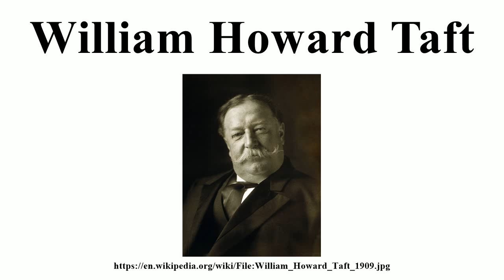William Howard Taft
Image-Copyright-Info
Image is in public domain
Author-Info:   unattributed
Image-Copyright-Info